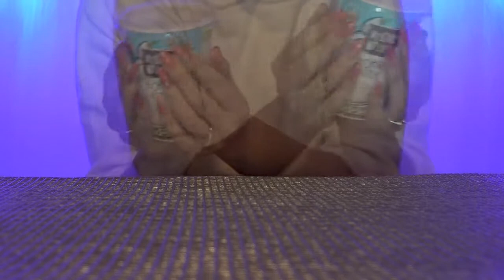ASMR to Help you Study, Concentrate, Sleep 💤 [no talking] Tapping, Scratching